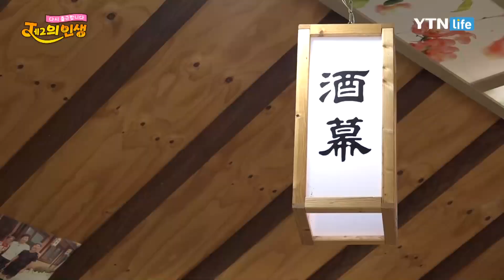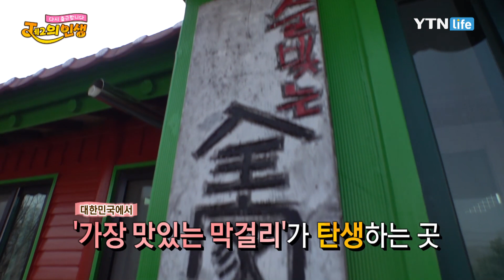정년 후 하고 싶은 일을 하는 것이 곧 행복! 막걸리 빚는 남자 전기보의 스토리! | J의 인생 [1회] / YTN 라이프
100세 시대 제2의 청춘 찾기 프로젝트! 그 첫 번째 주인공은 바로 금융 전문가에서 전통주 장인으로 새로운 인생을 개척한 전기보!!
내 삶을 찾는 은퇴의 시점은? 은퇴 후의 삶의 만족도를 올릴 수 있는 방법은? 이에 대한 해답과 함께 창업 선배의 조언까지!
알짜배기 정보 가득한 (J의 인생) 지금 바로 시청 고고~!!

본방 : 금요일 밤 10시 / 재방 : 토요일 아침 10시